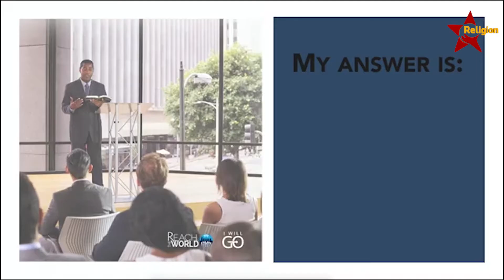UFUNGAJI WA SABATO TUCASA NTUC TABORA